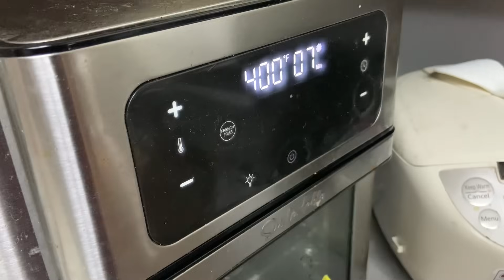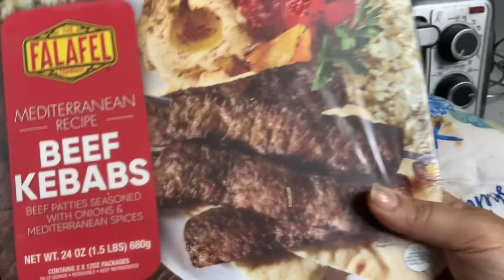Day 12: おママダウン、辛いゲリ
Track Name: Xmas 2017 Time: 2:55
 by Douglas Taylor King Almasi

大人気妹のアマルのYouTube